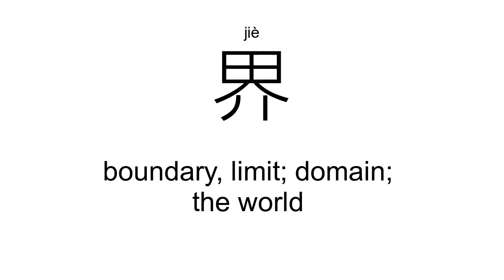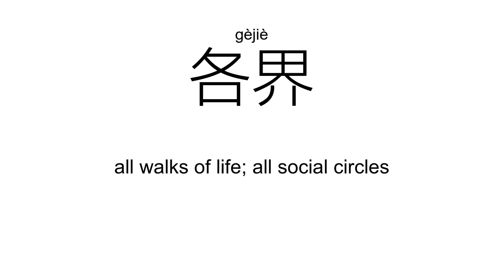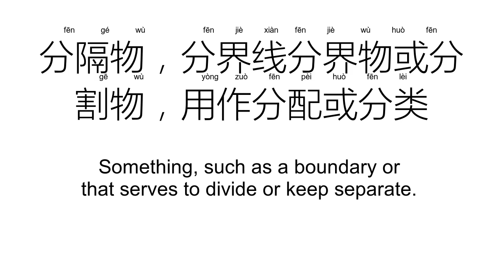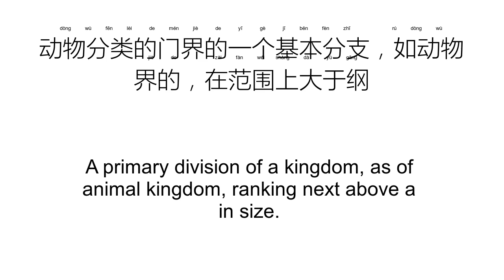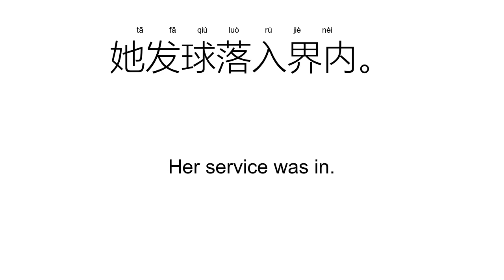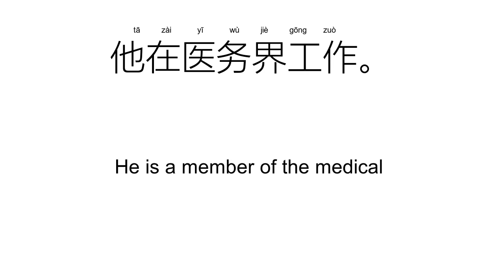‘界’jiè（Definition）;【世界、外界、边界、界线、各界、境界、】